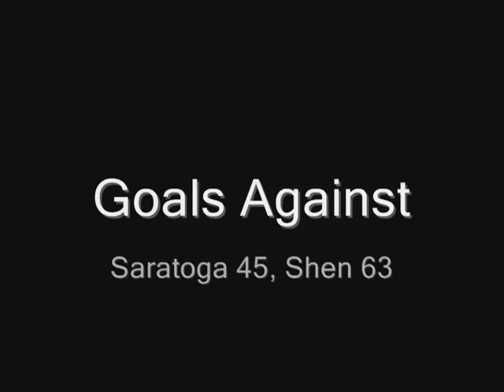Section II Hockey Final Video Preview